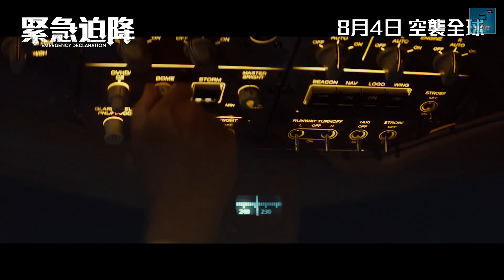《緊急迫降》影評 : 140分鐘論盡人性善惡眾生相 | Netflix 灰影人 推介 | 廣東話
《緊急迫降》講述資深警探具仁浩隊長（宋康昊 飾）收到一宗飛機恐怖襲擊的情報，調查期間卻發現疑犯柳鎮錫（任時完 飾）早已秘密登機，更驚覺愛妻亦登上了同一航班，使他倍感擔憂。柳鎮錫於三萬呎高空中散播生化病毒，令乘客逐一離奇死亡，雖然被患有飛機恐懼症的暖心爸爸朴在赫（李炳憲 飾）成功制伏，但已無法阻止致命病毒在機上傳播。此時，以國土交通部部長金淑姬（全度妍 飾）為首的應變中心迅速成立，可惜各政府部門聯手後還是無計可施…… 倖存的150名乘客被困機艙，慘變生化炸彈，同時機上燃料隨時耗盡，機上眾人生命危在旦夕！到底應該冒險展開救援讓飛機迫降，還是要空中擊落以遏止病毒傳播全球？

《灰影人》講述由 Ryan Gosling 飾演的 Court Gentry 為中情局的傳奇前特工，任務從未失手過，隱退後成為一名職業殺手，代號為「灰影人」，他做事乾淨利落、不留痕跡，深受雇主歡迎，不過他也訂下自己的規矩，就是只殺壞人。

⚡️⚡️⚡️ 精選文章 ⚡️⚡️⚡️
🙋‍♂️◆最新精華帖◆👏🏻